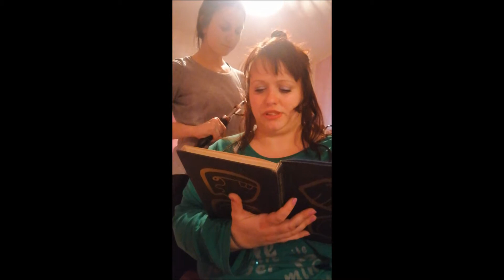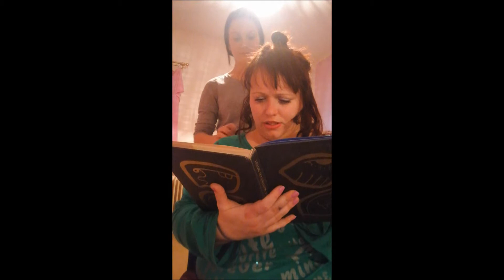S kamkou Jarkou a jej psom marec cast1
krasny den u kamaratky:)